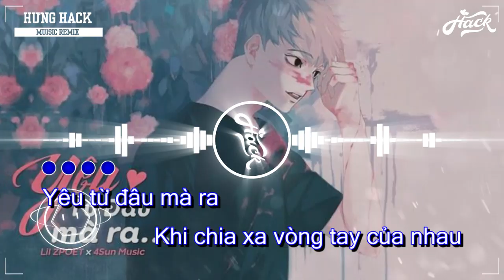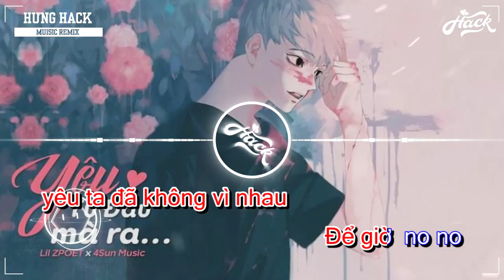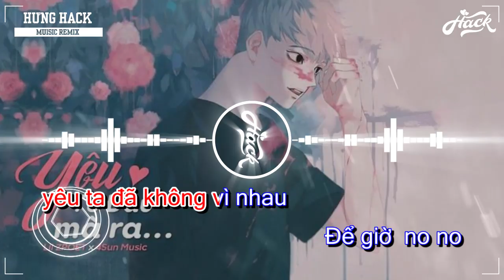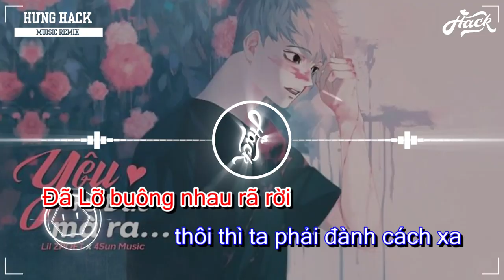YÊU TỪ ĐÂU MÀ RA REMIX KARAOKE ( Hưng Hack Remix )Lil ZPOET | Beat Vinahouse Quẩy Cực Sung 2020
🔹️YÊU TỪ ĐÂU MÀ RA REMIX KARAOKE ( Hưng Hack Remix ) | Beat Vinahouse Quẩy Cực Sung 2020
🔹️Giúp mình đạt 10.000 lượt đăng kí nha

🔹️ If any producer or label has an issue with any of the uploads please get in contact  and it will be deleted immediately (this includes artists of the images used)

🔹️ Các video trên kênh " HƯNG HACK " đã được đăng ký bản quyền với Youtube. Vui lòng không sao chép, re-upload dưới mọi hình thức.

🔹️ Nếu có bất cứ thắc mắc, khiếu nại nào về bản quyền hình ảnh cũng như âm nhạc có trong video mong chủ sở hữu liên hệ trực tiếp với tôi qua địa chỉ G-mail: . Xin cảm ơn!
🔹️ Bản quyền thuộc về HƯNG HACK
🔹️ Copyright by HƯNG HACK  ☞ Do not Reup
🔹️ HƯNG HACK Youtube Partner